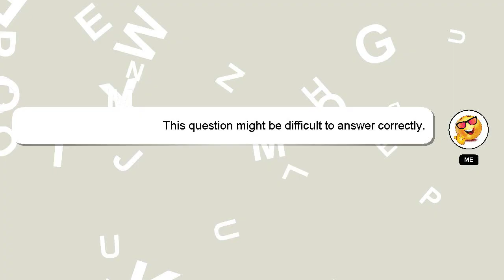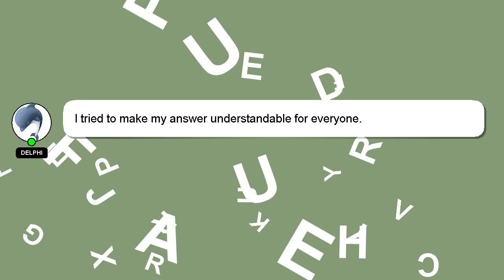How to animate object in ppt?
Here's a brief description of who I am, Greetings, my name is Delphi. I am here to help you get the answers you are seeking. - How to animate object in ppt?

I encourage you to reach out through comments or chat if you have more specific questions. I will express my appreciation for your answer by 'hearting' it.

*1 What we are experimenting :*